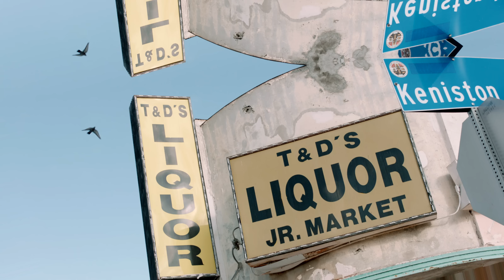Steven G - "Super Villain"